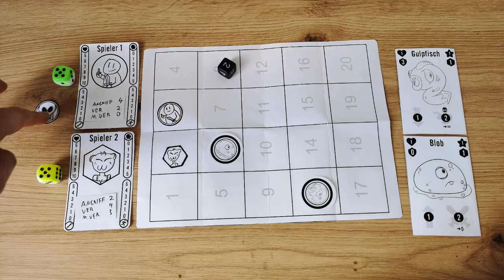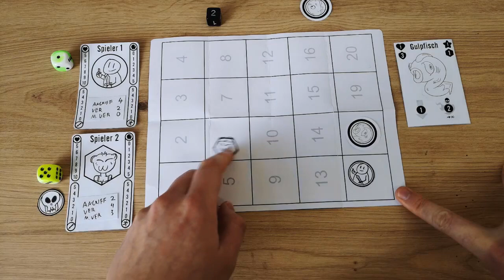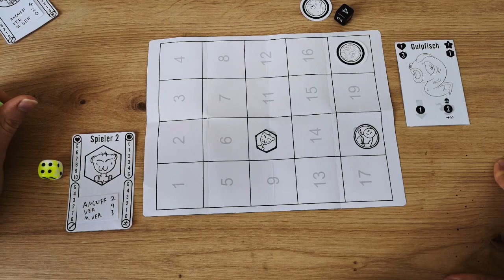Das Kampfsystem | Papier-Dungeon-Crawler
📖Mein Roman "Kleiner Besuch"

Schnitt: Hitfilm